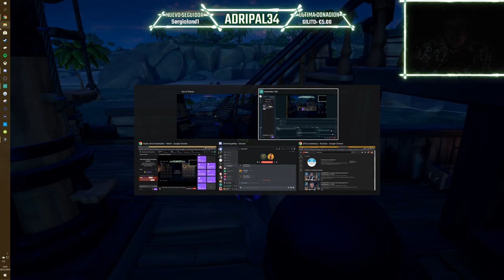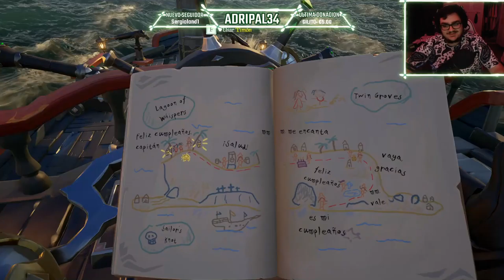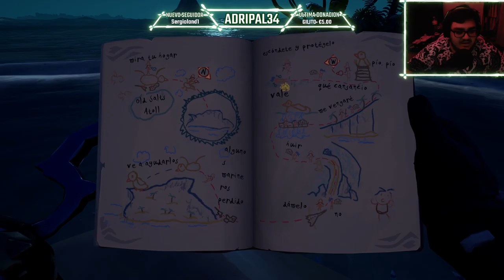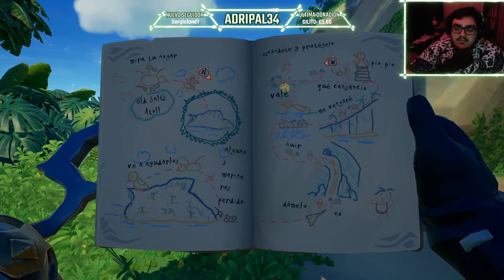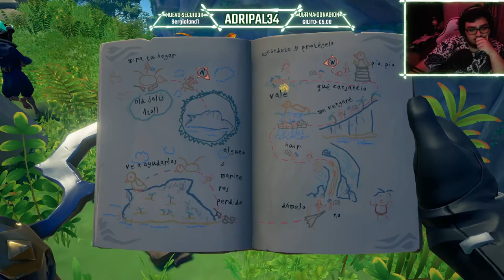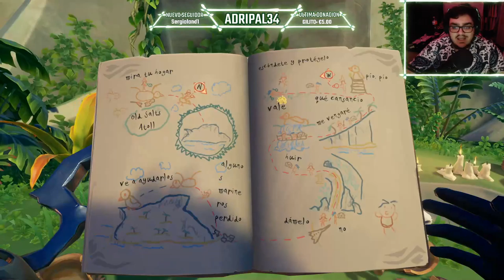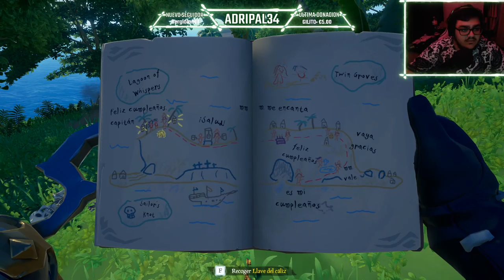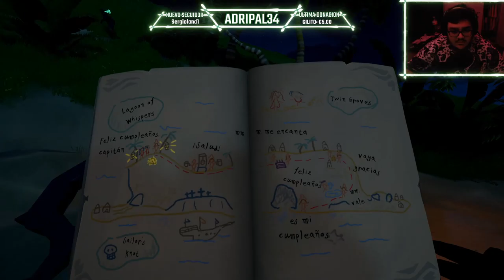PIRATEANDO UN POQUITO CON JOSICO | Sea of Thieves PC 4K Adripal34